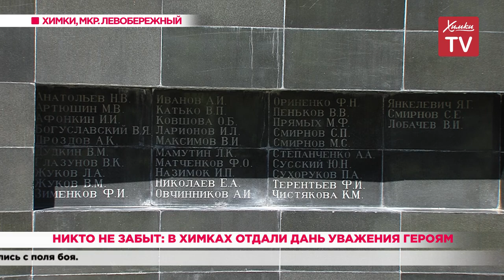Никто не забыт: в Химках отдали дань уважения героям. 22.06.20